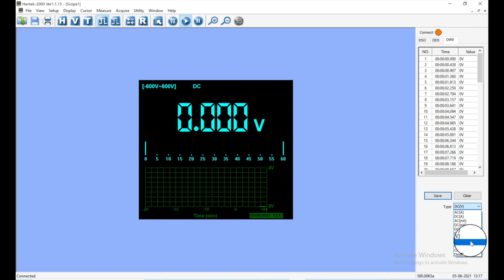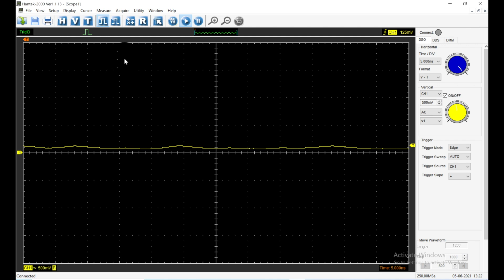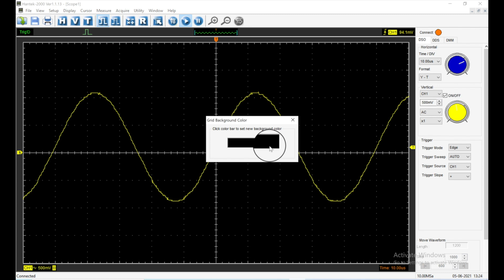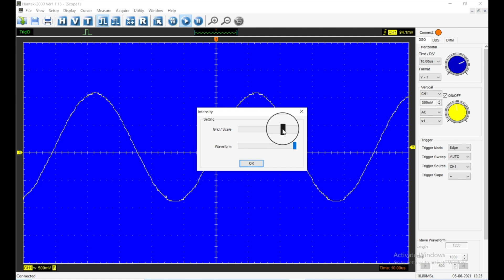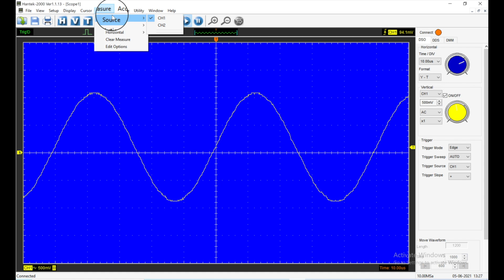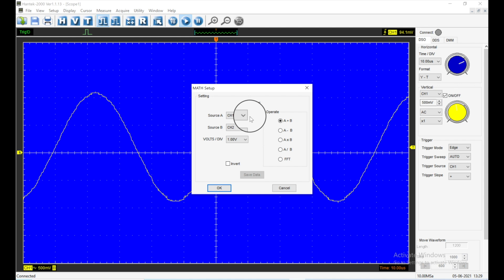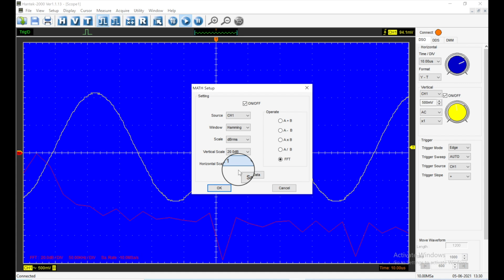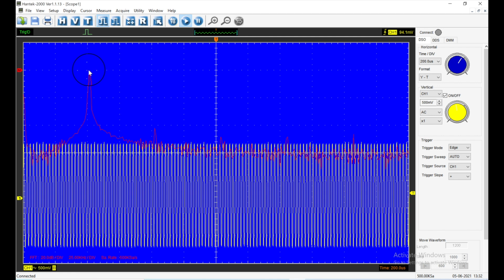Hantek 2D72 Software Review for USB Scope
In this video I will review the software for the Hantek 2D72 Handheld Oscilloscope which is also referred to as the 3 in 1 Multifunction tester.  This oscilloscope software essentially turns the meter into a USB oscilloscope.

Link for Hantek 3 in 1

Use this code: BG4342ae

Links to Hioki multimeters:
Hioki DT4256 Multimeter
Hioki DT4282 Multimeter

Link to Fluke 189

Link to WORKPRO 12 in 1 screwdriver

Links to meters:
Klein MM700 multimeter

FLIR DM92 multimeter
FLIR DM93 multimeter

Links to other Meters:
Kaiweets HT200B AC current clamp
Kaiweets HT206D AC/DC current clamp
Kaiweets HT118A 6000 count multimeter
Amazon Commercial 90DM030 multimeter
Zotek multimeter
Amazon Commercial 90DM610 multimeter.

Link to Amazon for Boost Converter